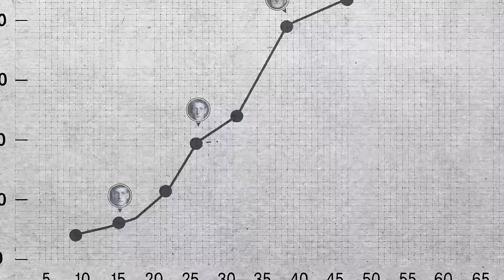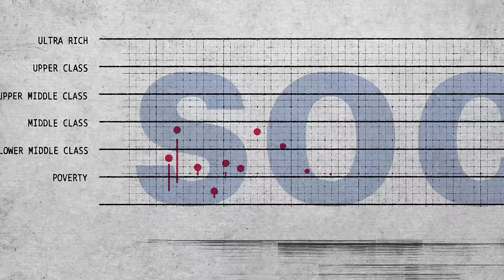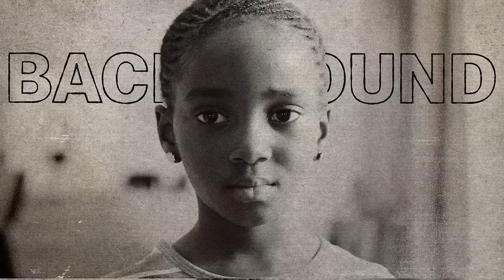Background Is Not Destiny [Steven Durlauf]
Healthcare matters.
Education matters.
Loan forgiveness matters.
Earned income tax credit matters.
Affirmative action matters mattered.

In this episode of INET Animates, Steven Durlauf (@HarrisPublicPolicy @UChicago) explores the societal structures that influence upward mobility and wealth inequality.

Produced by Matthew Kulvicki & Nick Alpha